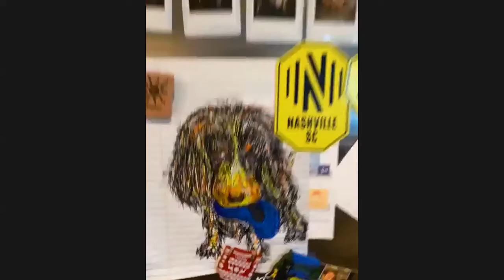Moon Taxi interview - Trevor, Spencer and Tommy (2020)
Trevor, Spencer and Tommy about their upcoming album Silver Dream, Tommy’s drawings, missing the live shows, where they grew up, white flight, the first time they met, college memories, Hometown Heroes, how we remember things, longevity, struggles along the way, their ‘DisasTour,’ ambition, bands that didn’t make it, gaining confidence in their craft, finding out what an album is really about, song interpretations, a tornado in their area.

Video interview with Trevor Terndrup (vocals/guitar), Spencer Thomson (guitar/programming), and Tommy Putnam (bass) from the American rock band Moon Taxi. FaceCulture spoke with Trevor, Spencer and Tommy about their upcoming album Silver Dream, Tommy’s drawings, missing the live shows, where they grew up, white flight, the first time they met, college memories, Hometown Heroes, how we remember things, longevity, struggles along the way, their ‘DisasTour,’ ambition, bands that didn’t make it, gaining confidence in their craft, finding out what an album is really about, song interpretations, a tornado in their area, and a lot more! (18/06/2020)